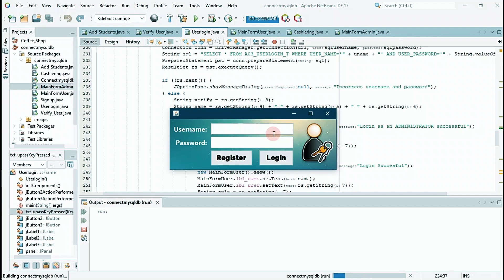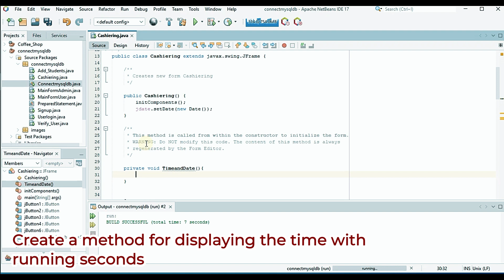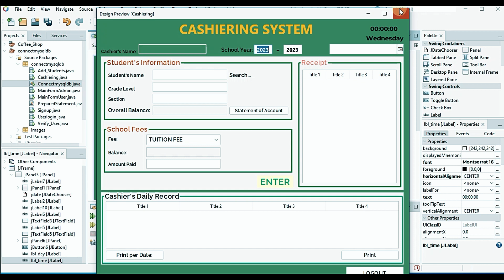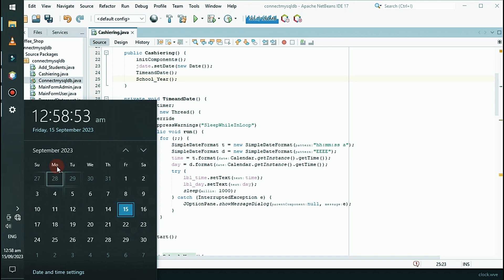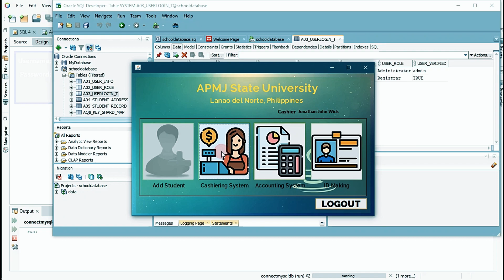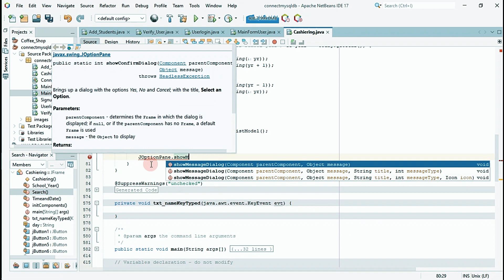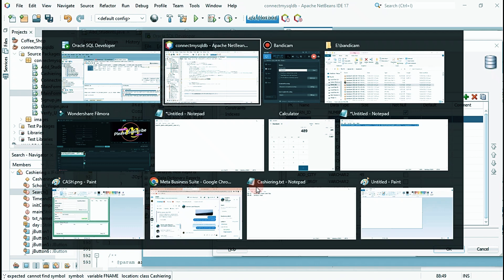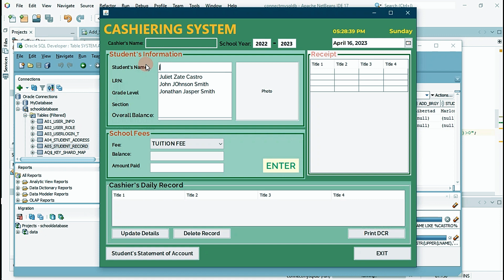Java Programming - NetBeans 17 - Cashiering System Part 1